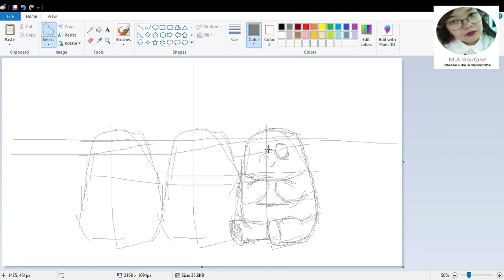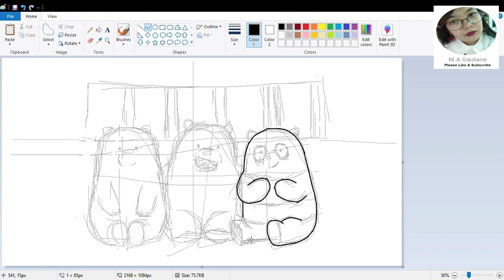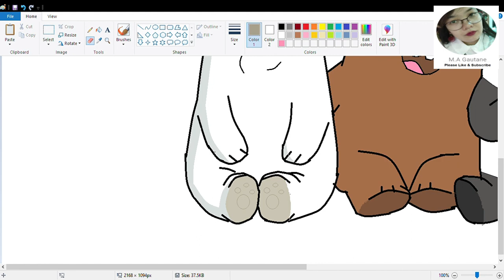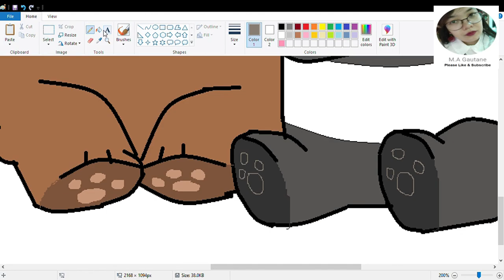MS PAINT TIMELAPSE - WE BARE BEARS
Tools: MS Paint and Mouse.